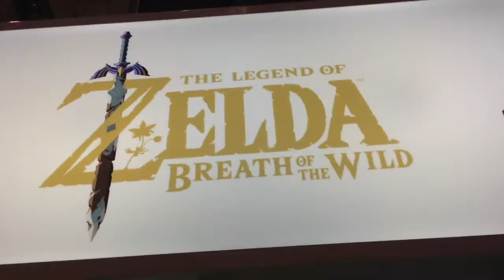Cole and Eli go to the Nintendo Switch Event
Eli and Cole go to the Washington DC event for the Nintendo Switch and play some awesome demos for the upcoming games. It was super exiting and all the games were tons of fun. Overall, the Switch is looking to be a really versatile and lovable console.